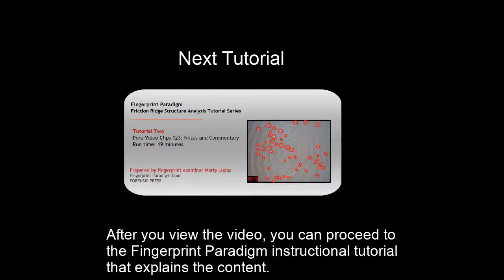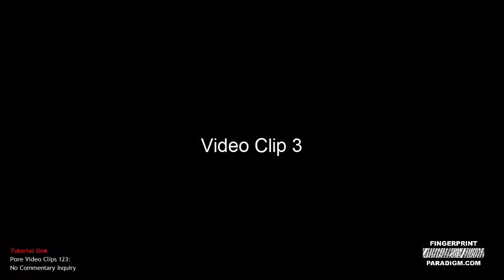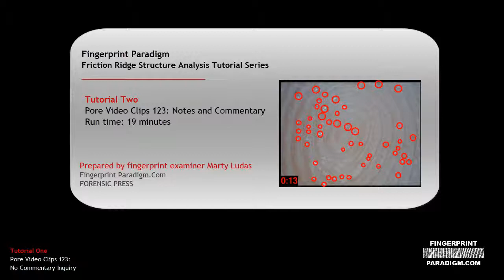Fingerprint Paradigm Tutorial 1 Pore Video Clips 123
This is the first video tutorial in the Fingerprint Paradigm's pore inquiry. Here, examiners will view the friction ridge response of controlled breathing exercises to carefully study pore response.This is a no-commentary video and you are challenged to interpret the various changes in the pores. The second tutorial will explain the sequences and the different breathing conditions will be disclosed.